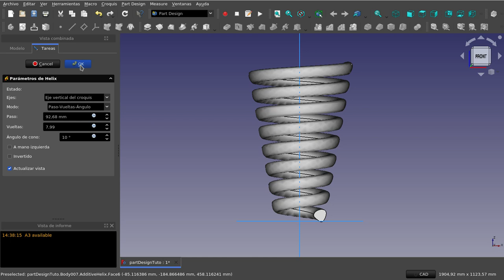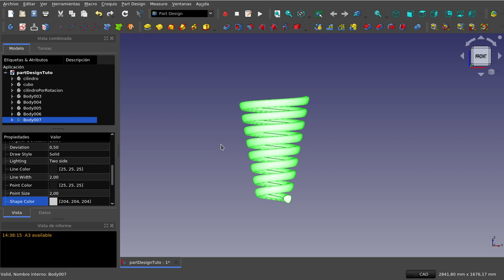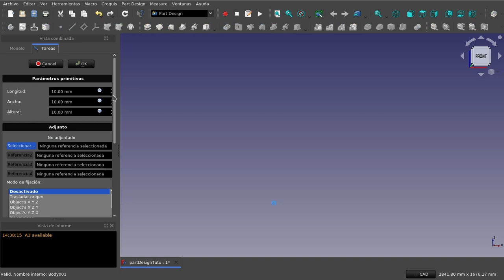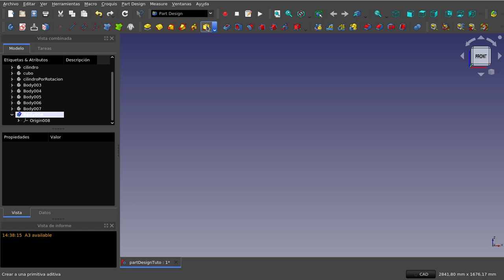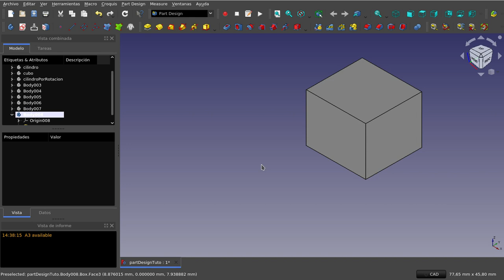FreeCAD: Banco de trabajo Part Design (18)